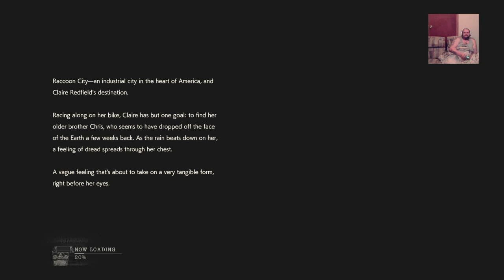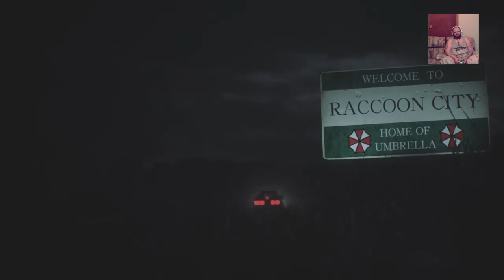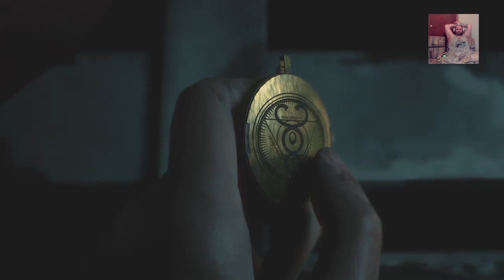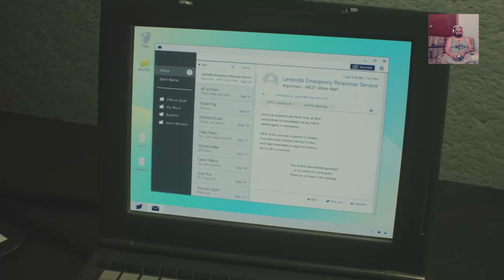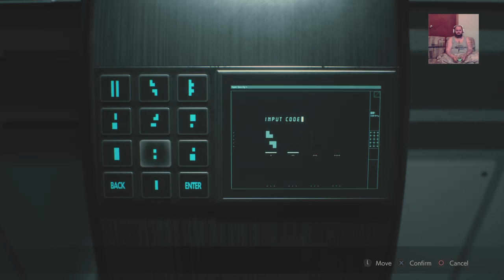Resident Evil 2 Claire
Used for Gaming, my music, and just other random stuff